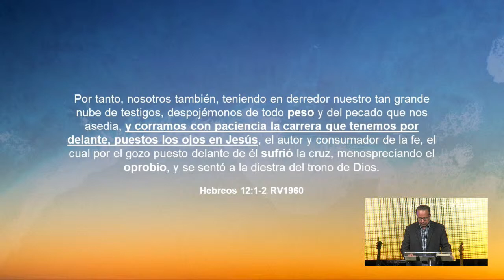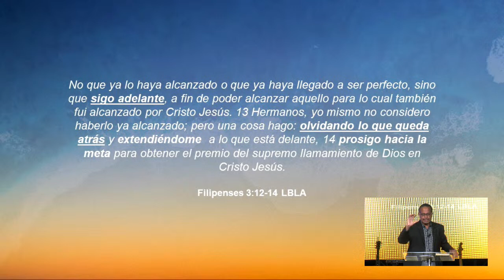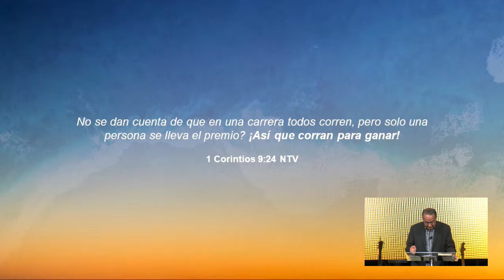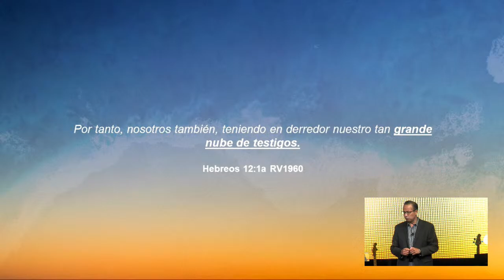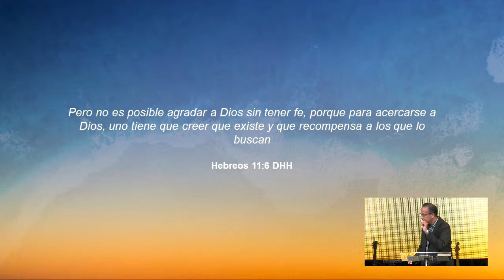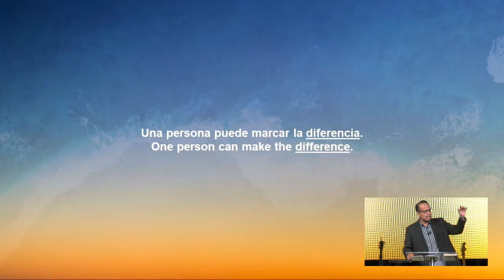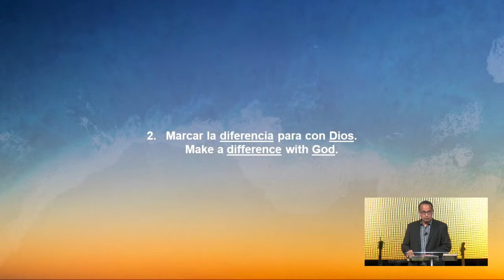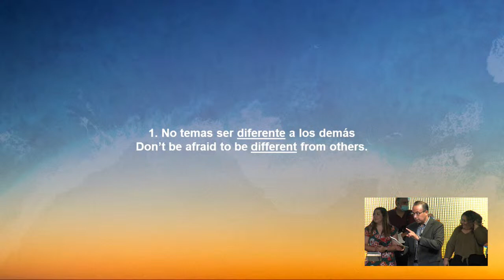Corre la carrera | Pastor Juan Carlos Barragán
Centro Familiar Cristiano | 9am

Artist: Hillsong United
Album: Remix Project (Christian Gospel 2014) With Everything
Written by: Tim Yagolnilgov